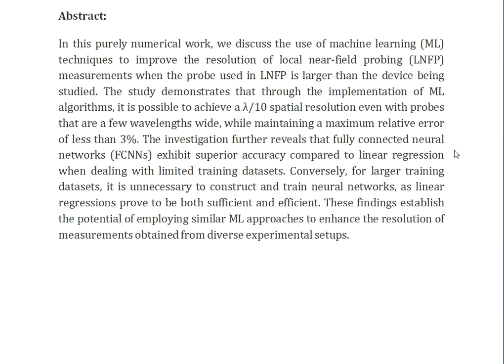Enhancing the Resolution of Local Near Field Probing Measurements With Machine Learning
IEEE PROJECTS 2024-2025 TITLE LIST

Support Including Packages
Complete Source Code
Complete Documentation
Complete Presentation Slides
Flow Diagram
Database File
Screenshots
Execution Procedure
Readme File
Video Tutorials
Supporting Softwares
Support Specialization
24/7 Support
Ticketing System
Voice Conference
Video On Demand
Remote Connectivity
Document Customization